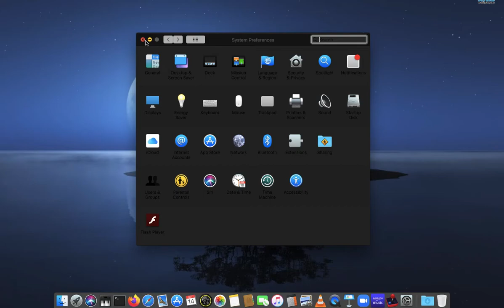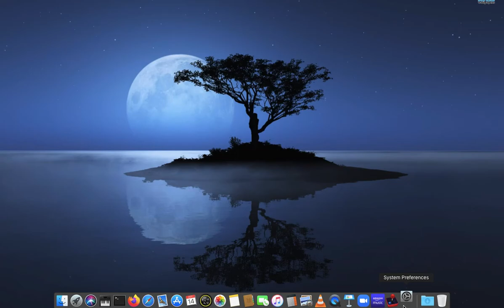how to enable dark mode in mac os high sierra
Enable Dark Mode : defaults write -g NSWindowDarkChocolate -bool TRUE
Disable Dark Mode : defaults write -g NSWindowDarkChocolate -bool FALSE